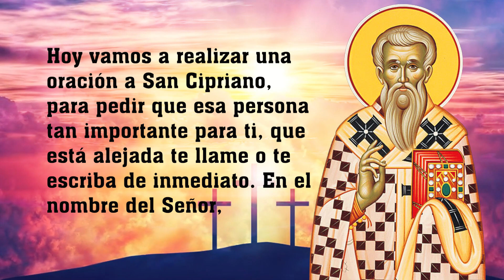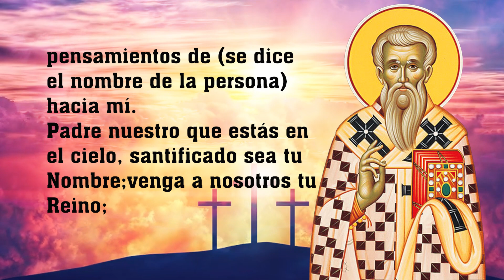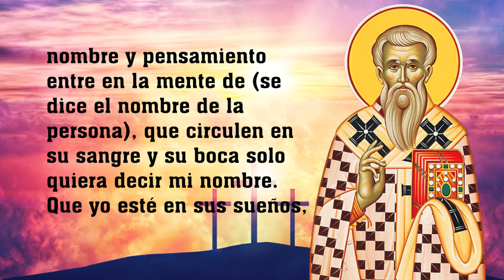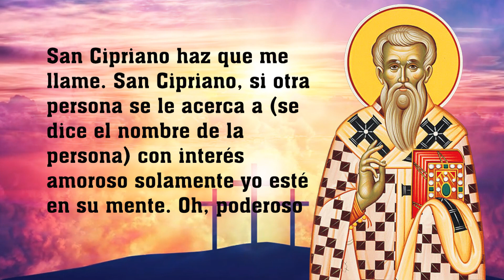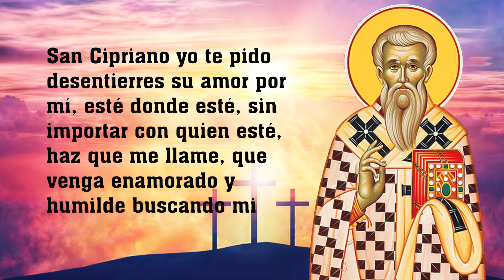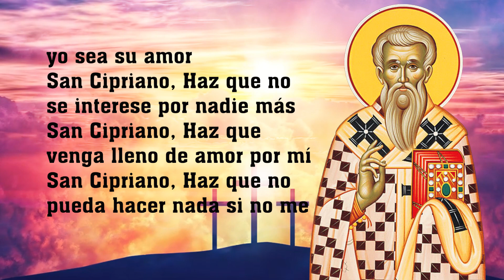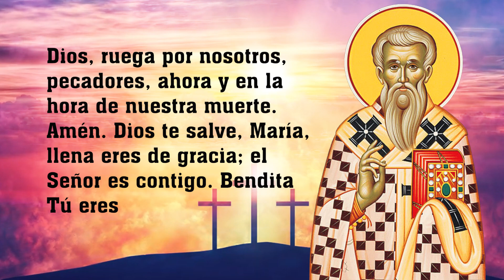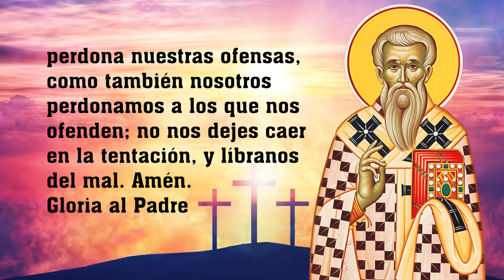ORACIÓN A SAN CIPRIANO PARA AMOR, EL DINERO,LA ABUNDANCIA Y LA FORTUNA -ORACIÓN PODEROSA Y MILAGROSA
► Hola, es para mí un placer acompañarte hoy durante esta oración para dormir bien y pedir las bendiciones de Dios.
► ¡Gracias por Orar con nosotros! ¡Mil bendiciones a tod@s!

Confía en el poder de Dios, durante la oración siente que tienes prosperidad y la tendrás, siente el manto protector de tu Ángel y lo tendrás.
Poderosa Oración Para Dormir Profundo. Duerme Hoy Con Esta Oración Para Dormir Bien Y Conciliar El Sueño.